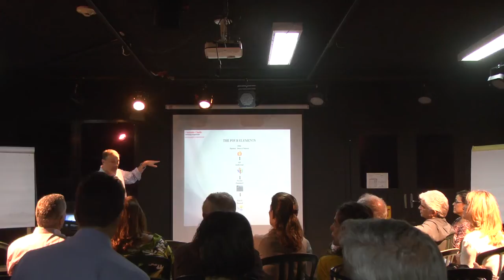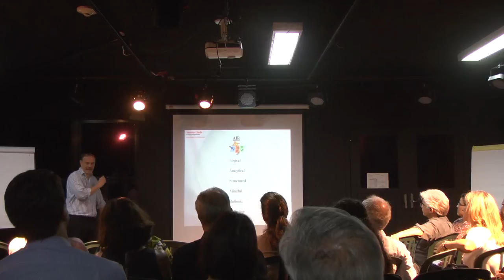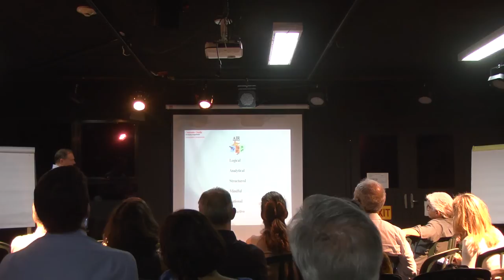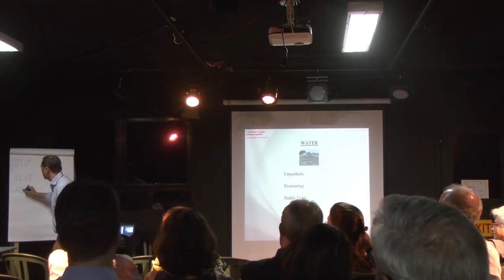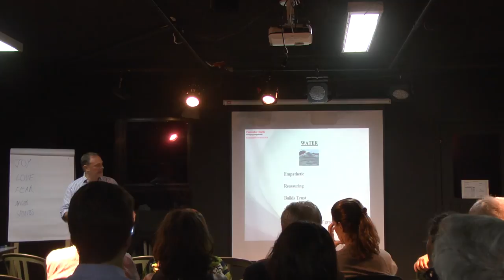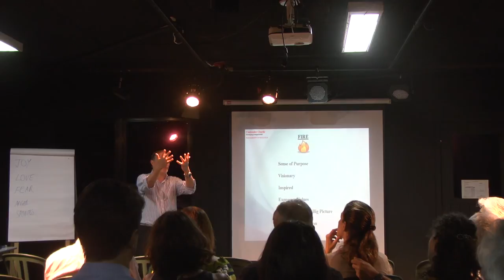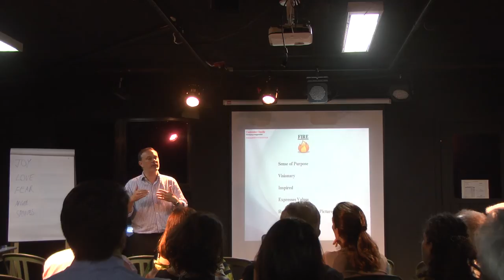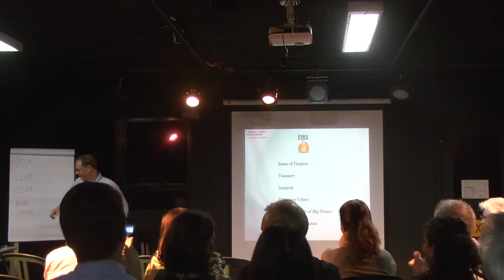Ben Walden at TBSRJ - 4 Elements of Education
Mr Ben Walden Lecture during PTA Talk at The British School, Rio de Janeiro.

“ The information contained in the multimedia content (“Video Content”) posted represents the views and opinions of the original creators of such Video Content and does not necessarily represent the views or opinions of The British School, Rio de Janeiro (“TBSRJ”).
TBSRJ does not make any representation or warranties with respect to the accuracy, applicability, fitness, or completeness of the Video Content. TBSRJ does not warrant the performance, effectiveness or applicability of any sites listed or linked to in any Video Content.
The Video Content is not intended to be a substitute for professional educational or medical advice, diagnosis, or treatment. Always seek the advice of your educational professional or physician or other qualified provider with any questions you may have regarding educational and/or medical condition. Never disregard professional advice or delay in seeking it because of something you have read or seen on this Site.
TBSRJ hereby disclaims any and all liability to any party for any direct, indirect, implied, punitive, special, incidental or other consequential damages arising directly or indirectly from any use of the Video Content, which is provided as is, and without warranties.”